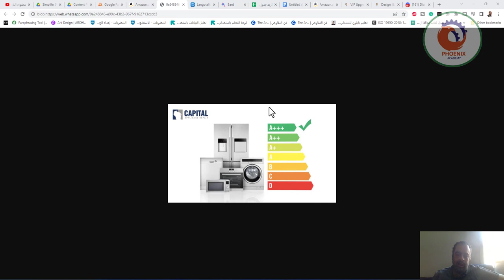ايه أفضل جهاز تكييف استهلاكة قليل من الكهربا و هل ممكن يكون التكييف معتمد على الألواح الشمسية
أفضل جهاز تكييف استهلاكه قليل من الكهرباء هو جهاز التكييف الذي يعمل بتقنية انفرتر. تتميز أجهزة التكييف التي تعمل بتقنية انفرتر بقدرة أكبر على توفير الطاقة من أجهزة التكييف التقليدية. وذلك لأن أجهزة التكييف التي تعمل بتقنية انفرتر تتحكم في سرعة الضاغط، مما يسمح لها بتوفير الطاقة عند عدم الحاجة إلى تبريد شديد.

يمكن أن يكون التكييف معتمداً على الألواح الشمسية، ولكن هذا يتطلب وجود نظام طاقة شمسية متكامل. يتكون نظام الطاقة الشمسية المتكامل من الألواح الشمسية، ووحدة التحكم في الشحن، وبنك البطاريات، ووحدة التوزيع. تعمل الألواح الشمسية على تحويل الطاقة الشمسية إلى كهرباء، ثم يتم تخزين هذه الكهرباء في بنك البطاريات. يمكن استخدام هذه الكهرباء لتغذية جهاز التكييف، بالإضافة إلى الأجهزة الأخرى في المنزل.

فيما يلي بعض النصائح لاختيار جهاز تكييف استهلاكه قليل من الكهرباء:

اختر جهاز تكييف يعمل بتقنية انفرتر.
اختر جهاز تكييف بحجم مناسب للمساحة التي تريد تبريدها.
اختر جهاز تكييف مزود بنظام التحكم الذكي.
نظف فلتر الهواء بشكل دوري.
أغلق النوافذ والأبواب عند تشغيل جهاز التكييف.
لا تضع جهاز التكييف في مكان معرض لأشعة الشمس المباشرة.
اتبع هذه النصائح لاختيار جهاز تكييف استهلاكه قليل من الكهرباء، ووفر المال على فواتير الكهرباء.

❤️ روابط التواصل
✅ انستجرام